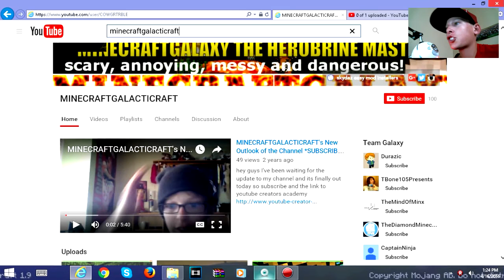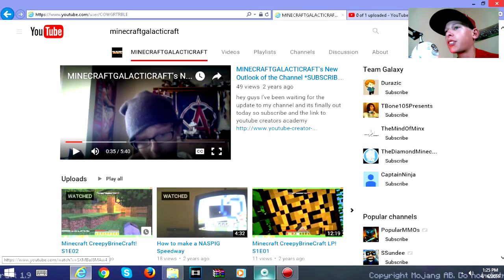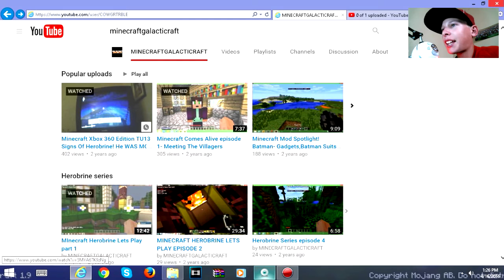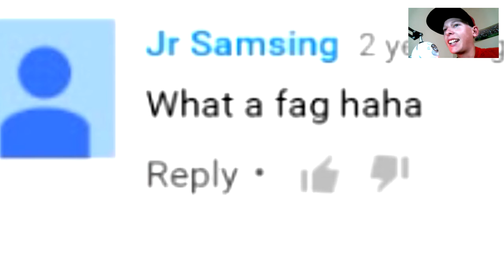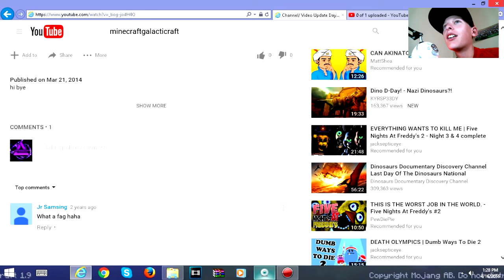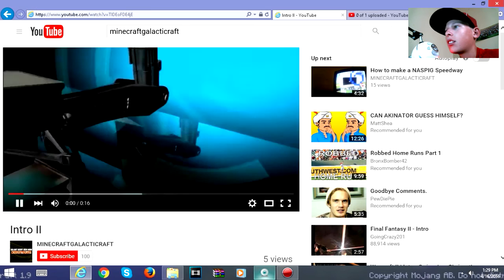I React to My Old Videos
Yo What's Happening Little Lizards, It's LemonRaptor back here today with another video. Today I react to my old channel. My old channel is absolutely terrible compared to now, but you can go see more of those videos if you wished to. Remember to enter the fan art contest before May 1st 2016.